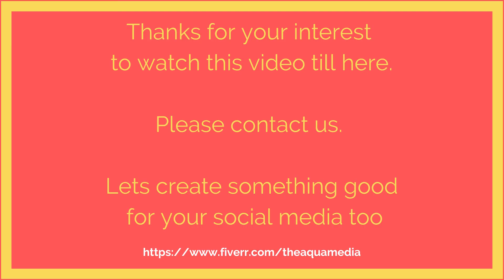The Aqua Media Social media posting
We provide our services on fiverr.com.